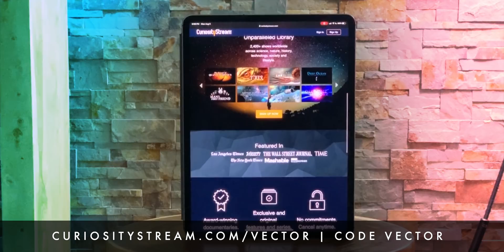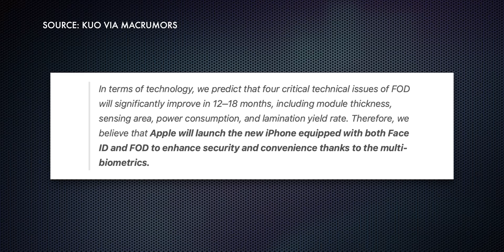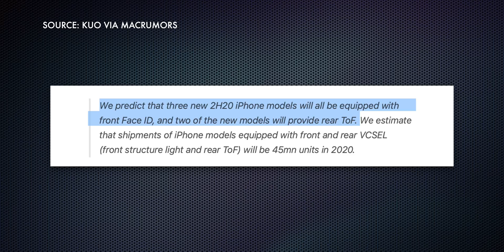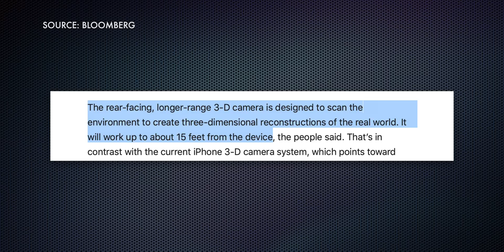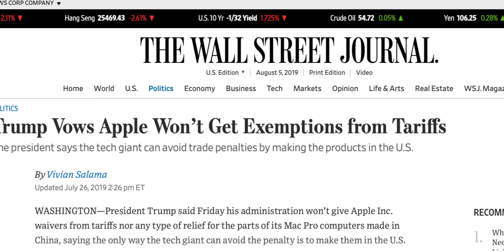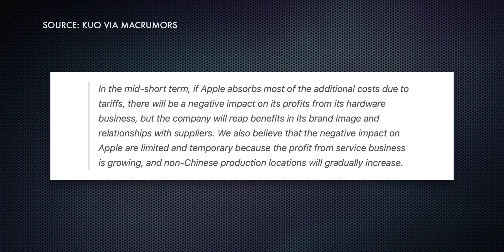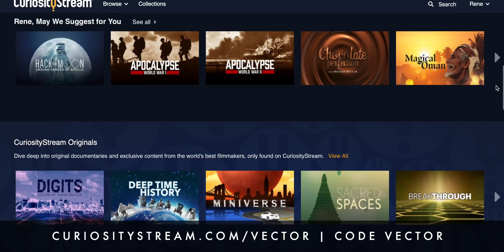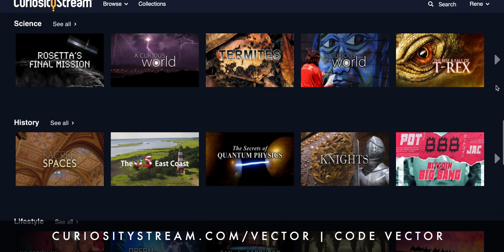iPhone 13 Touch ID, iPhone 12 AR Camera, iPhone 11 Tariffs — SRSLY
It's a Kuo Ming-Chi-a-palooza! iPhone 13 rumors, already, yeah, yikes. The possible return of Touch ID-like fingerprint authentication if not Touch ID itself. iPhone 12 and time of flight sensors for the ultimate augmented reality thrill ride. And iPhone 11, the potential tariffs it might well face, and how Apple may have to deal with them.